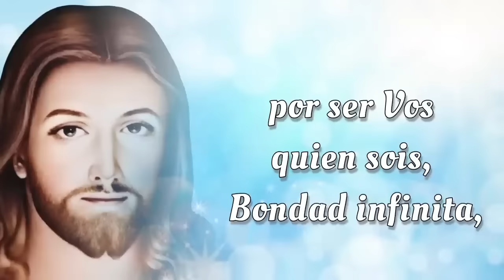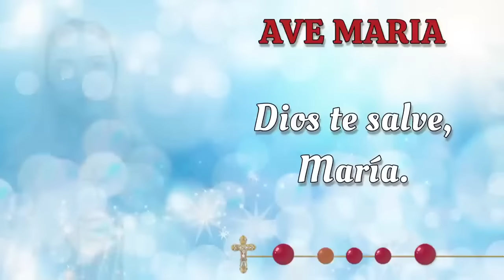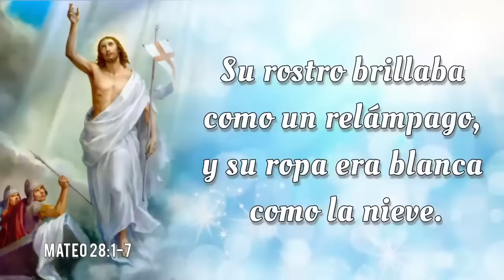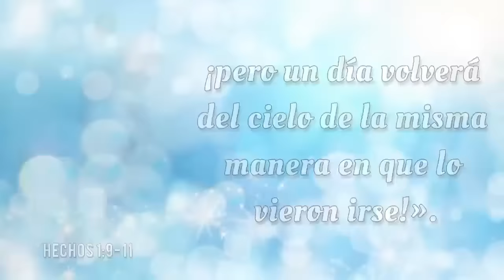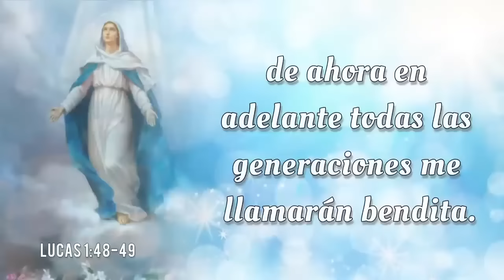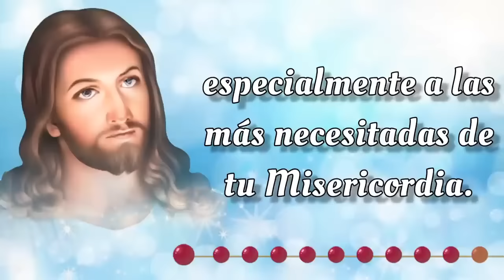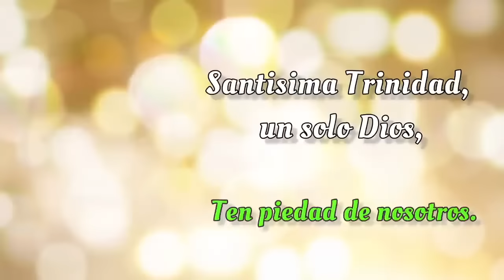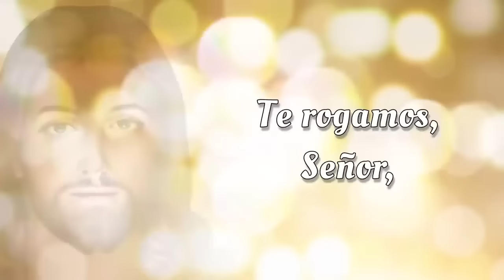SANTO ROSARIO DE HOY 🔥 Domingo 29 de Septiembre 2024 🔥 Misterios Gloriosos 🔥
SANTO ROSARIO DE HOY con Letanías 🔥 Domingo 29 de Septiembre 2024 🔥 Misterios Gloriosos 🔥 Rosario de Hoy🌹

Bienvenidos al SANTO ROSARIO del Domingo 29 de Septiembre 2024. En el Rosario de Hoy vamos a meditar los Misterios Gloriosos. Además, al finalizar el Rosario, elevamos nuestras voces en Letanías, buscando la intercesión del a Virgen María y la protección de San Miguel Arcángel.🙏

00:00 - Introducción  📿🌟
00:45 - Acto de Contrición 🙏
01:23 - Credo de los Apóstoles 🙏
03:49 - Primer Misterio 🌅 La resurrección de Nuestro Señor.
09:02 - Segundo Misterio 🙏 La ascención de Nuestro Señor al cielo. 🌹
13:50 - Tercer Misterio 🕊️ La venida del Espíritu Santo. 🔥
18:40 - Cuarto Misterio 🌹 La asunción de la Virgen María. 👑
23:06 - Quinto Misterio 👑 La coronación de María como reina del cielo y de la tierra. 🌟
27:32 - Salve Regina
28:15 - Letanías 🕊️
32:04 - Oh Dios, cuyo unigénito Hijo 🙏
32:24 - Bajo tu Amparo 🛡️
32:49 - Oración a San Miguel Arcángel 🛡️😇
33:14 - Conclusión 📿